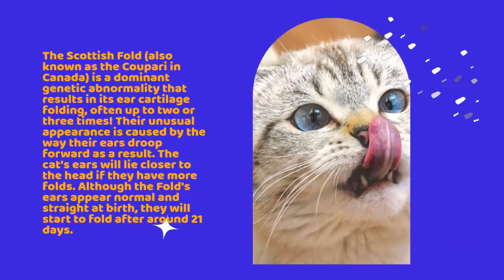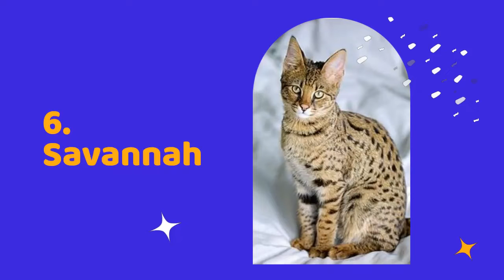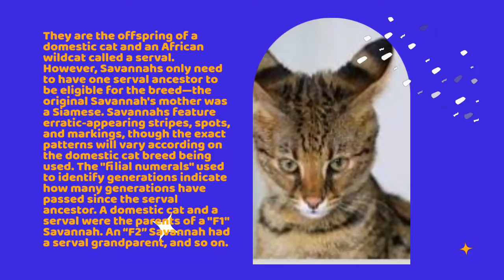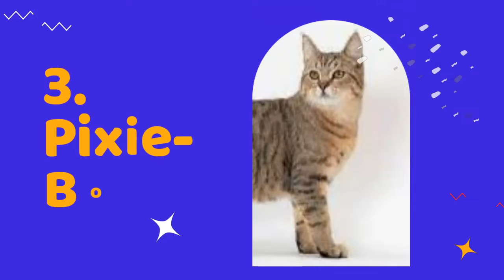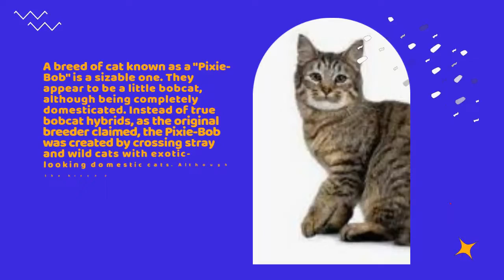Top 10 Unusual Cat Breeds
10 Unusual Cat Breeds

1. Sphynx
2. Minskin
3. Pixie-Bob
4. Munchkin
5. Teacup Persians
6. Savannah
7. Khao Manee
8. Japanese Bobtail
9. Scottish Fold
10. Devon Rex